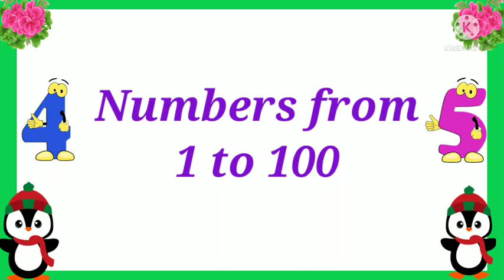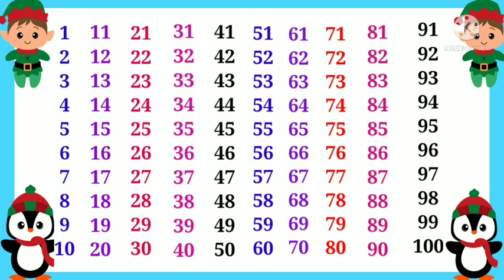Numbers | Numbers from 1 to 100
Numbers.
Numbers identification.
1 to 100 identification.
Numerals.
Numerals from 1 to 100.
Basics.
Lkg maths.
Ukg maths.
Nursery maths.
one to hundred.
Preschool learning.